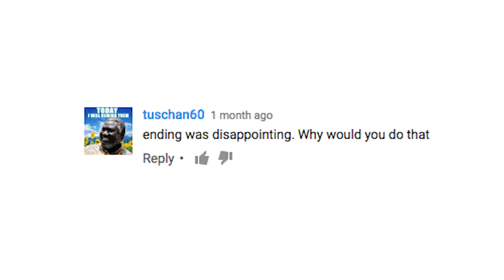Primitive Coffee | How to Make Everything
After completely making my own cup of coffee, I received a bit of criticism with the method I used. I return back to coffee expert Jackson to see if I could have made my final cup of coffee any better.

Special Thanks to our Patrons at $15 per month or higher:

Sandy Riis, Daniel Laux, Stian Andreassen, Susan M. George, Liz Roth, Winfield Jones and Justin Finton